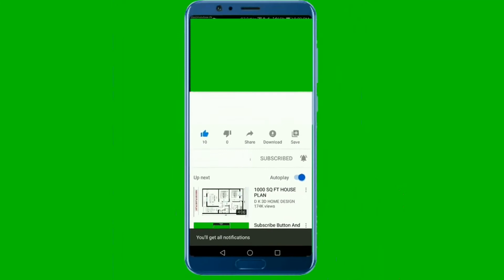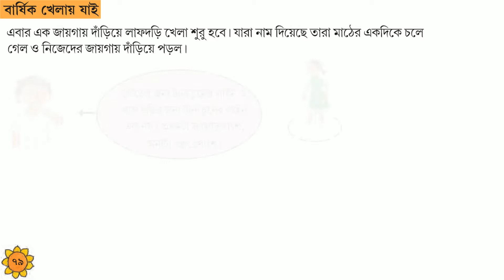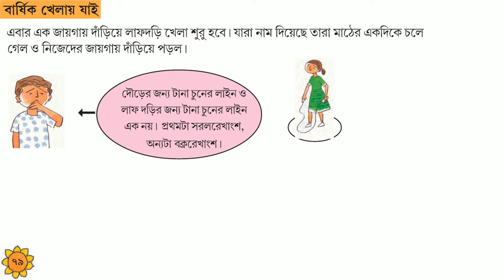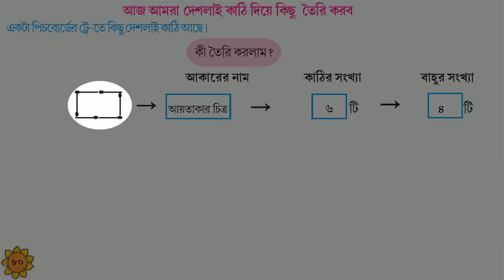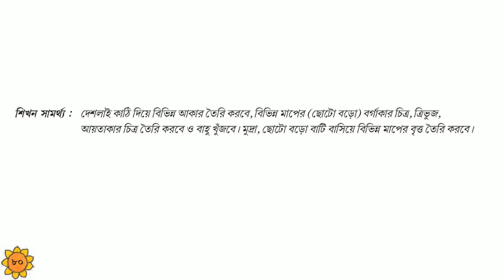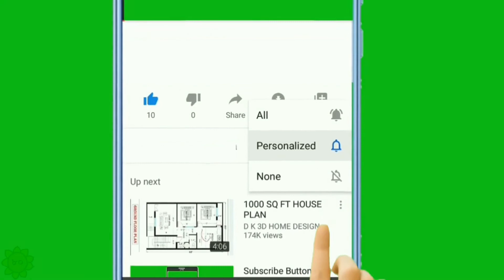AMAR GANIT CLASS 3 PAGE 79 & 80।। AMAR GONIT - CLASS 3 ।। আমার গনিত ক্লাস ৩ - পৃষ্ঠা - ৭৯ ও ৮০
AMAR GANIT CLASS THREE PAGE   79 & 80
AMAR GANIT CLASS THREE
আমার গনিত তৃতীয় শ্রেনী
তৃতীয় শ্রেনীর আমার গনিত পৃষ্ঠা  ৭৯ ও ৮০
গনিত ক্লাস থ্রি পৃষ্ঠা   ৭৯ ও ৮০
গনিত ক্লাস থ্রি পৃষ্ঠা  ৭৯
গনিত ক্লাস থ্রি পৃষ্ঠা  ৮০